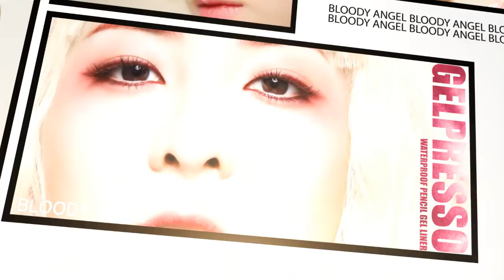Clio Bloody Devil Series Sandara Park 2013 Mp4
Clio Professional Make Up